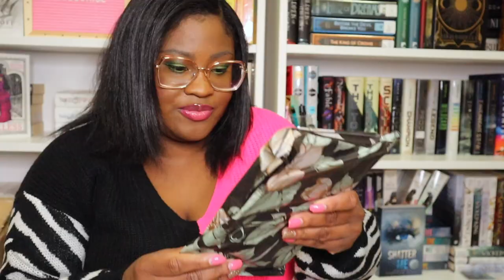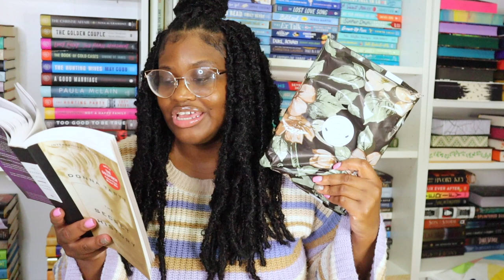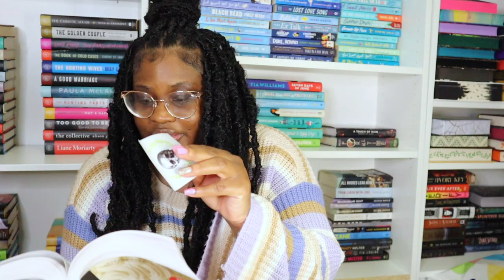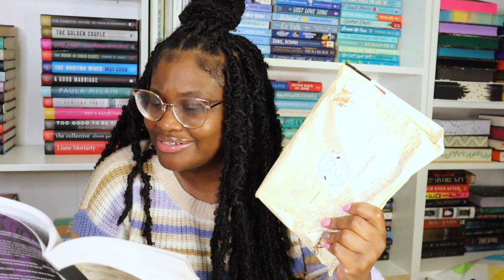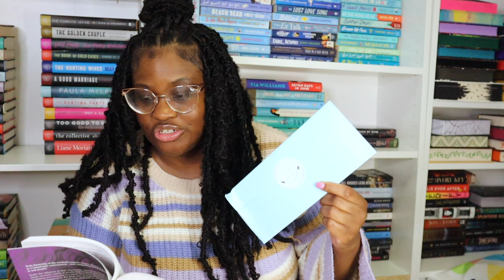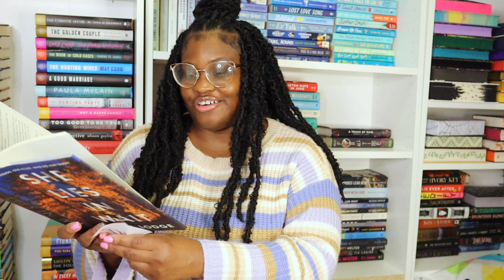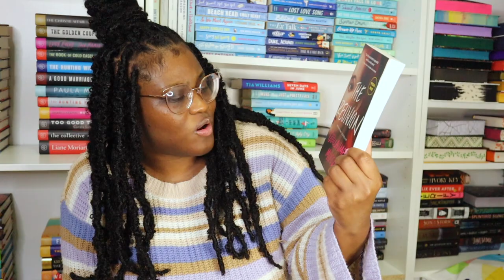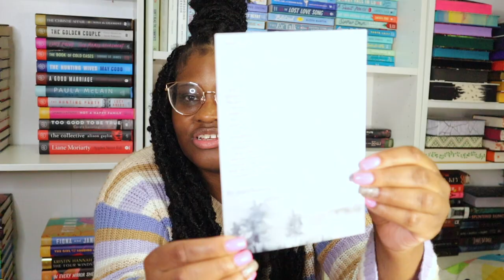DOWN THE RABBIT HOLE | Double Unboxing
♡ The Secret History
♡ The Picture of Doria Gray (Paperback)
♡ She Lies in Wait (Paperback)
♡ The Reunion